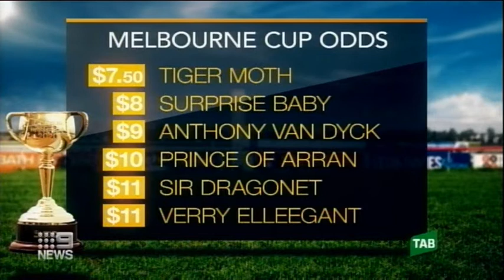2020 NINE News Cup Eve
2020 NINE News Cup Eve  2 November

Flemington

NINE news

See